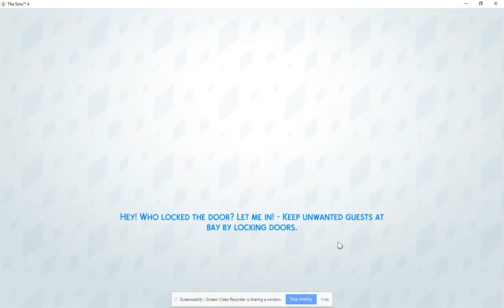dragon part 2